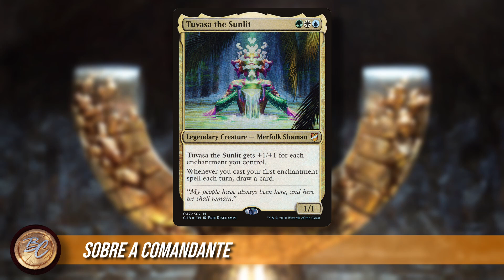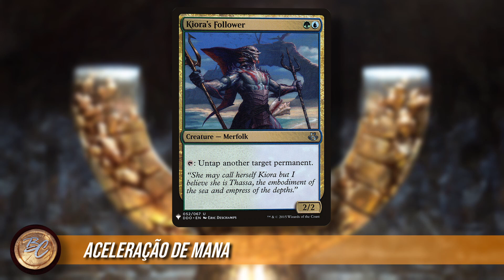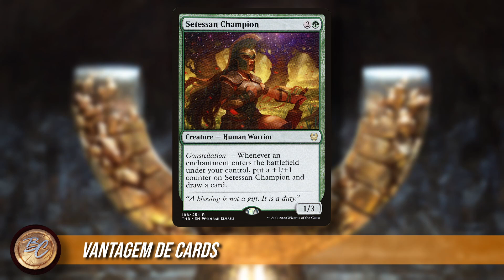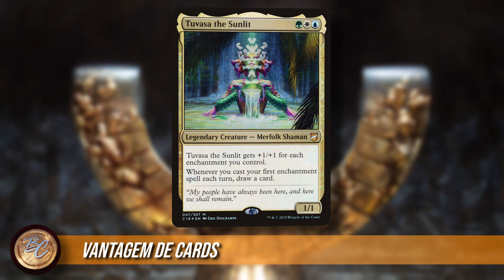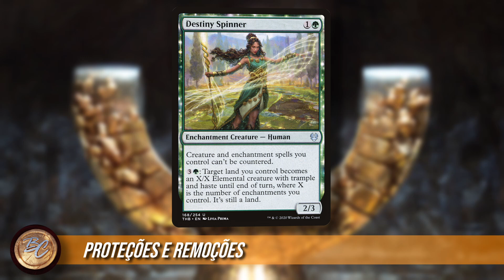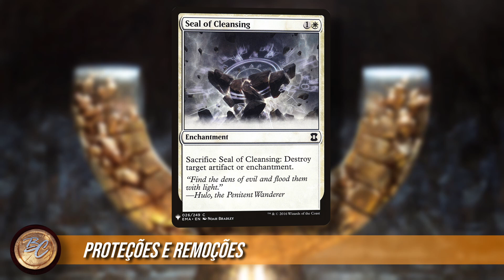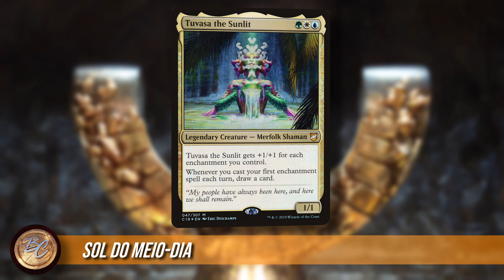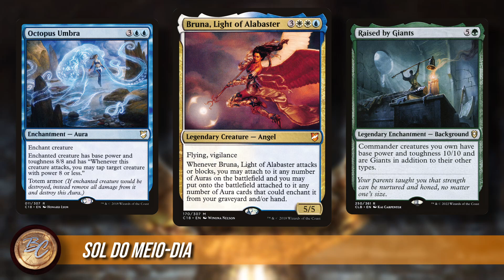CÂNTICO SOLAR! - (R$93)| Voltron| Tuvasa, a Ensolarada| mtg commander| 078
Opa! Sejam bem-vindos ao Budgetório, onde o seu dinheiro, vale mais!

Voltamos com mais um deck tech, e dessa vez trago um vídeo sobre a Tuvasa, a ensolarada. Venha conferir mais uma vez a lore de Ixalan antes de voltarmos ao plano, junto de um deck cheio de valor, e porrada!

Me chamo E-manuel, e estou aqui para trazer semanalmente vídeos de Magic: the Gathering voltados ao formato commander, com ênfase em como jogar esse querido jogo sem gastar muito dinheiro. Seja com decks budget ou vídeos recomendando quais cartas comprar, eu torço para que vocês aproveitem o meu esforço em aumentar as suas coleções sem ter que pedir um empréstimo ao banco. O dia fixo para postagem de vídeos é toda segunda feira às 10:00, porém como vida de universitário é complicada não se espante caso um vídeo atrase.

A música da introdução é Magic Metal Ring Aura White Shimmer Variations, disponível

Impacts.wav by Anuj_Shrestha1 is licensed via creative commons.

Spell impact by Bertsz is licensed via creative commons.